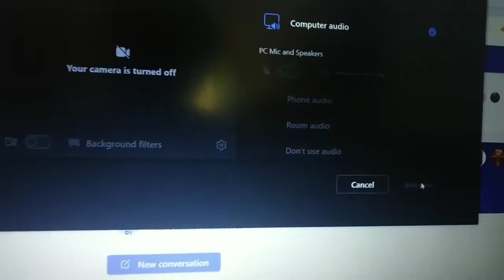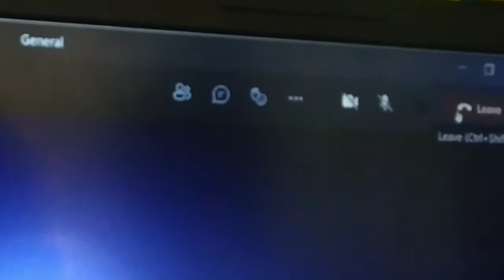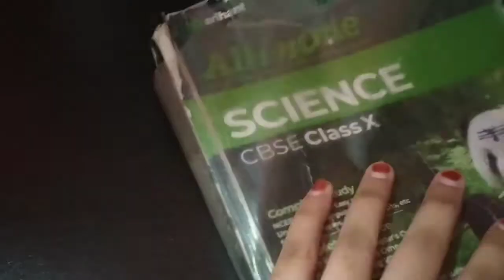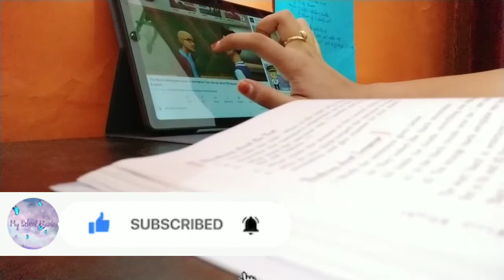Morning to Afternoon study Vlog🌈/ Class 10th✨/ Studying/ Drawing/Study Vlog📚